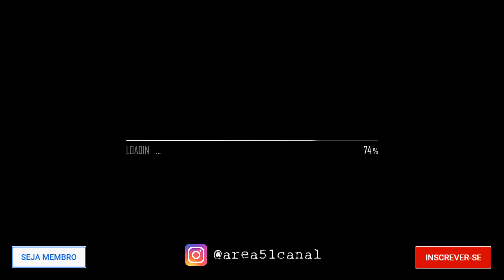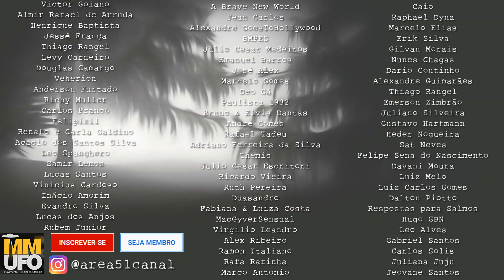O mistério do navio Carroll A. Deering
Um navio aparece na costa sem nenhum tripulante e sem nenhuma avaria. O que teria acontecido?